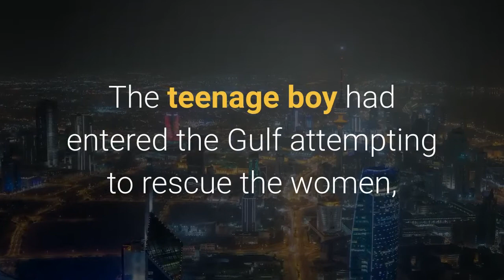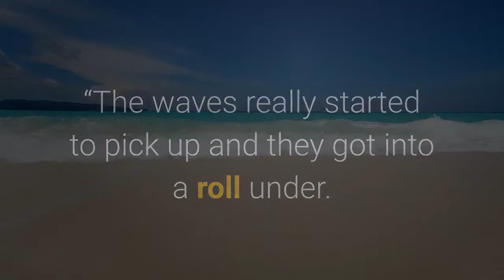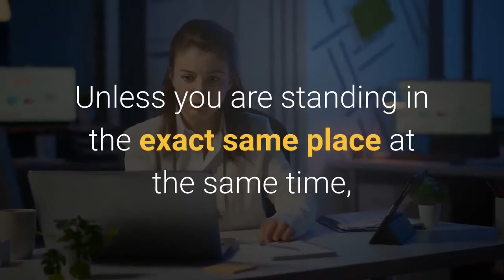Baldwin Deputy Bill Smith’s drowning gave 3 people ‘second chance of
Baldwin County Sheriff Deputy Bill Smith died from an accidental drowning after attempting to save a teenager who was in distress Sunday in the Gulf of Mexico near the Dunes condo in the Fort Morgan peninsula, Baldwin County Sheriff Huey “Hoss” Mack said Thursday. Mack, during a news conference in Robertsdale, said Smith was the first one in the water after a receiving call about a swimmer in distress in the Gulf’s rough surf. Previous reports had indicated it was his partner, Deputy Sydney Wentworth, who arrived first. At the time of Smith’s arrival, two other women were in the Gulf and were struggling in the dangerous surf. One had a flotation device, and one did not. The teenage boy had entered the Gulf attempting to rescue the women, but he got caught in the rough surf.“We believe Deputy Smith made his way to one of the women, who had on a life preserver,” Mack said. “When he saw she had a preserver on her, he diverts to the teenage boy who now was in distress because of the waves.”Wentworth then arrived, Mack said.“There is a conversation between the two deputies,” Mack said. “She goes to the woman who appears to be in distress. The woman was very much in distress by the time Deputy Wentworth got to her. She saved her life.”Smith reached the teenager and deployed a portable flotation device he had on him. The teenager was able to grab it.“There was a conversation between the two,” Smith said. “The waves really started to pick up and they got into a roll under. We believe at that point in time, Deputy Smith and the teenager were rolled into the surf and taken to the bottom. It was shortly after that (in which) Bill and the teenager were separated.”Mack said the teenager got his head above water and spotted Smith “floating on the top of the water.”Two jet skies arrived at the scene with Gulf Shores police and the U. S. Coast Guard to assist in the rescue, said Mack. The Coast Guard assisted in getting Wentworth and the woman she saved out of the water.“Its unfortunate Bill Smith died, but we must remember that he and Deputy Wentworth saved three lives that day by their actions,” Mack said. ‘While we lost a deputy, we saved three civilians who have a second chance of life right now.”The Gulf Shores Police Department was charged with handling the investigation, which Mack said is almost completed. He said the differing stories from initial reports were the result of the chaotic scene of having multiple people in distress while attempting to get out of the dangerous Gulf.“I truly believe some of the people who said they saw something probably did see it,” said Mack. “They just didn’t realize who it was they were seeing. Unless you are standing in the exact same place at the same time, you won’t see things the same way especially if you’re dealing with a traffic incident.”Wentworth and Smith were the founding members of a new Beach Patrol Unit within the Sheriff’s Department.